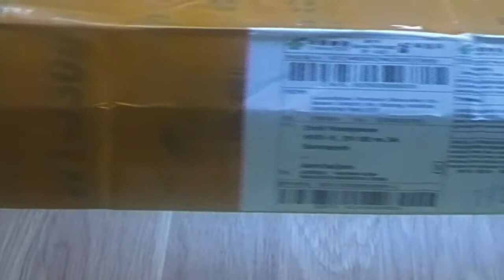Çin malları sifariş №15, WT330A профессиональный штатив